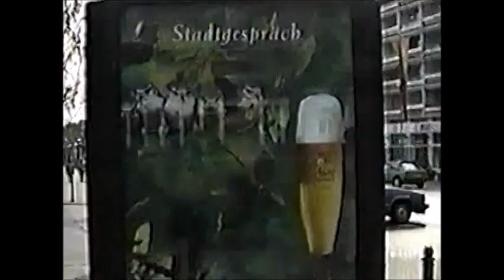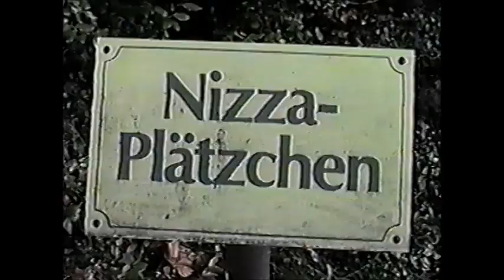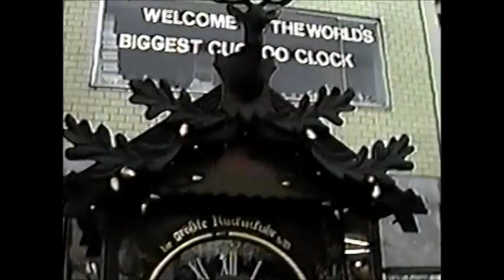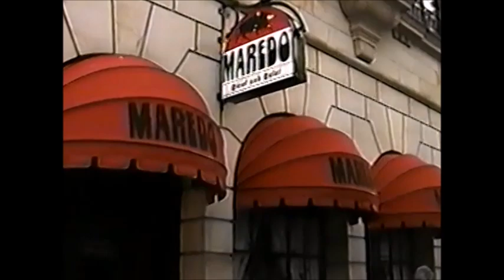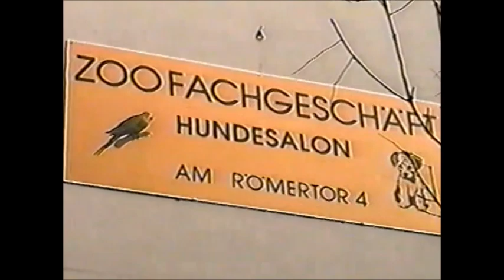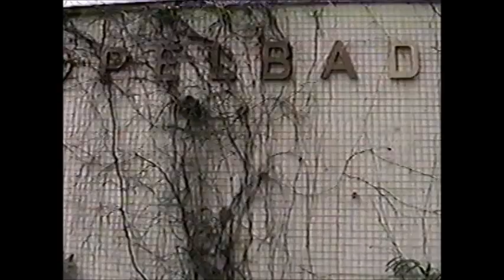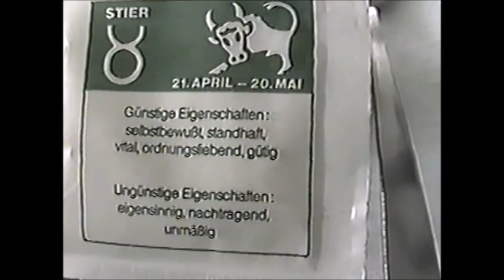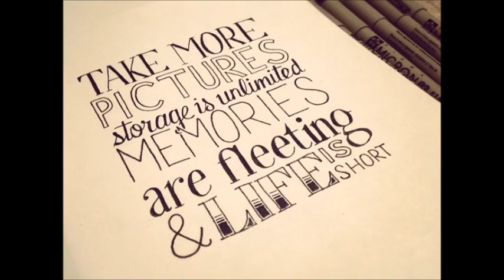Wiesbaden in 1994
Besuch vor 30 Jahren